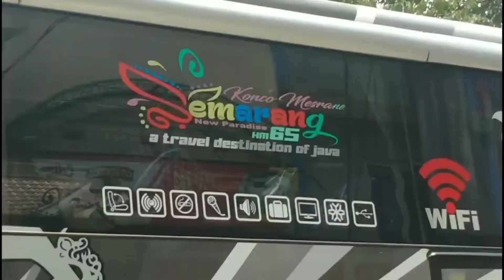BUS PAK BERO VIRAL LOMPAT TROTOAR📌 PO.HARYANTO "NEW PARADISE REBORN" (Podcast)